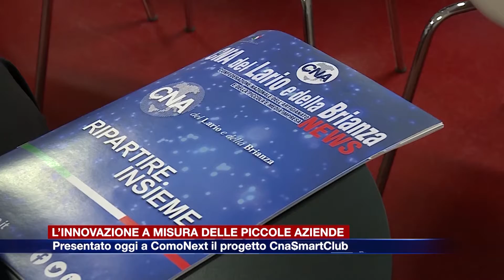Etg - Nasce CnaSmartClub innovazione a misura delle piccole imprese